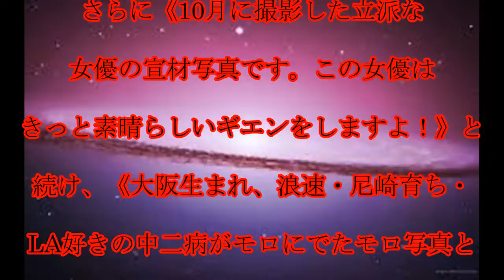ぬゅぬゅゅゆゅゅゅゅゅ,ぬゅぬゅゅゆゅゅゅゅゅの,芸名が,話題,きゃりーも,即ライバル視,話題,動画